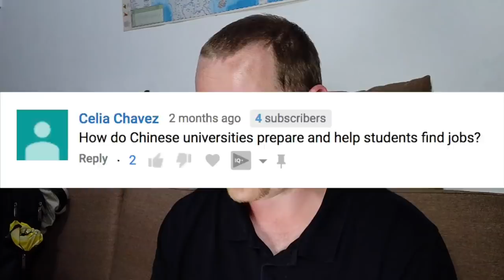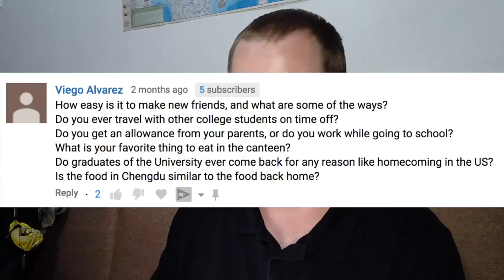My STUDENTS Answer YOUR Questions about Chinese University life and ASK YOU questions about yours!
Skip to 11:35 to the questions if you're more interested in seeing the questions my students are asking. Thanks so much for your help!